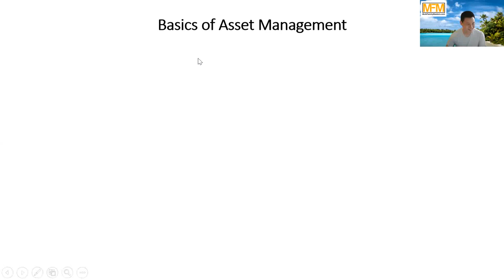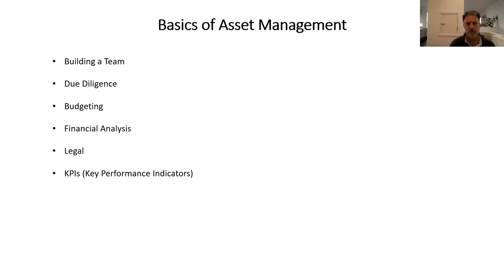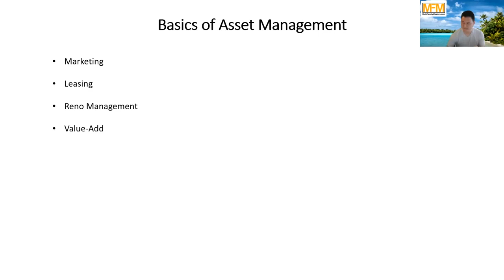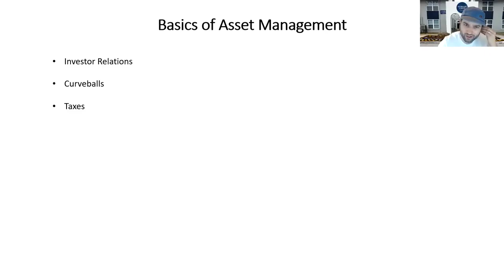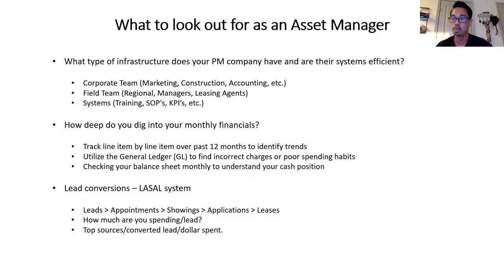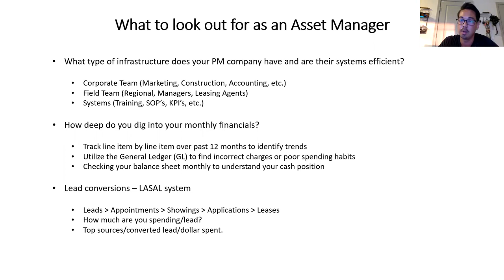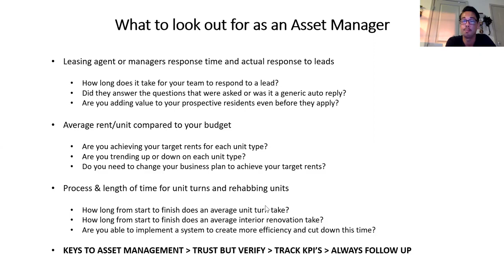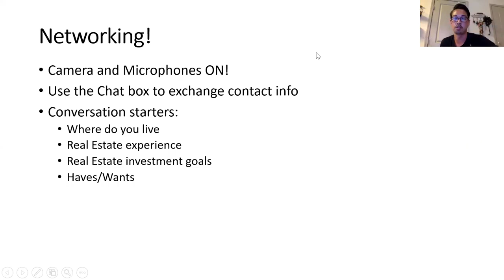Asset Management 101 Asset Management Series, Part 1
In this part, we cover the following topics:
- Basics of Asset Management
- What to look out for as an asset manager
- 5 ways to boost NOI

(NOTE: This is a live recording from a Multifamily Masters Meetup on September 16, 2020)

To get access to our free Passive Investors Guide and monthly newsletters sign up

Join our Facebook Group - Real Estate Asset Management

Have a question you would like answered on the show?